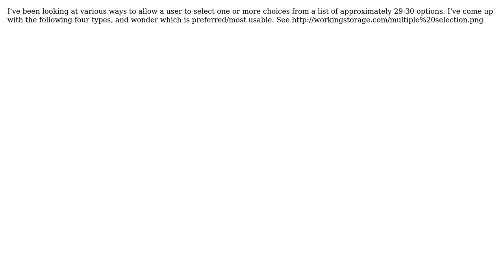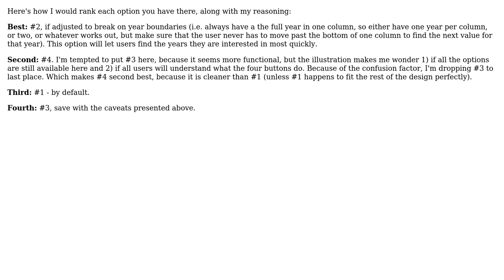Best practice for multiple selection web UI?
With thanks & praise to God, and with thanks to the many people who have made this project possible! | Content (except music & images) licensed under CC BY-SA | Music | Images & others | With thanks to user Jeffrey Blake user Caveatrob and the Stack Exchange Network Trademarks are property of their respective owners. You are responsible for your own actions.